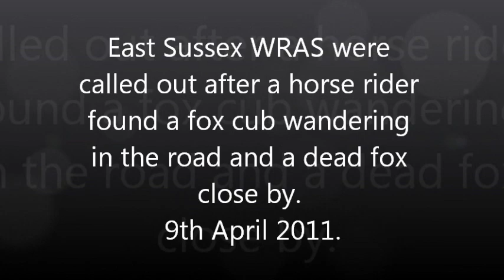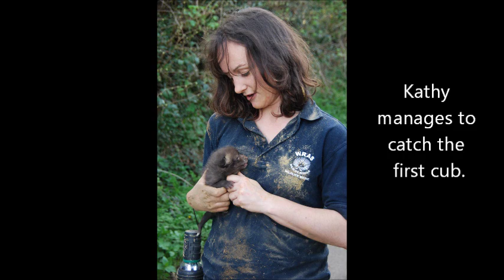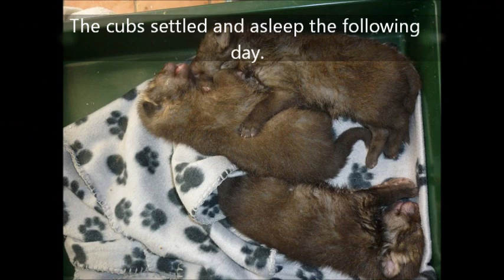Dallington Fox Cub Rescue 9th April 2011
Rescuers spent 4.5 hours successfully rescuing 3 fox cubs after one was found wandering in a narrow lane near Heathfield.  A dead mum was found close by lactating.  Rescuers used a spade to widen the entrance hole, so rescuers could get further inside to reach round a corner in the tunnel to get to the cubs.